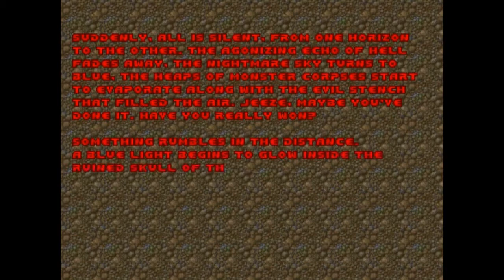Doom II Final Doom (PC) Episode I TNT Evilution Longplay & Ending